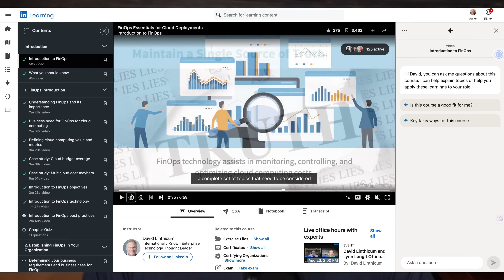Why Cloud FinOps is Failing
This channel explores the ins and outs of cloud computing without an agenda or falling into the narrative set by “big tech” marketing.    We look at what works, what does not, and the actual value of this technology in a balanced and information-forward way.
Summary

While intended to simplify cloud cost management, cloud units often fall short in measuring true cloud value for enterprises. These standardized metrics oversimplify complex cloud environments and fail to account for industry-specific needs and strategic benefits. Rather than relying solely on generic measurements like cost per transaction, organizations should develop bespoke metrics that align with their unique business objectives and contexts. This tailored approach enables better decision-making by balancing efficiency with strategic value, ensuring cloud investments drive real business outcomes. The future of cloud value measurement requires more sophisticated, customized frameworks that evolve with business needs.
Bio

With over 30 years of experience in enterprise technology, David Linthicum is a globally recognized thought leader, innovator, and influencer in cloud computing, AI, and cybersecurity. He authorizes over 17 best-selling books, over 7,000 articles, and 50 courses on LinkedIn Learning. He is also a frequent keynote speaker, podcast host, and media contributor on digital transformation, cloud architecture, AI, and cloud security topics.

Talking points:

I. Introduction. 01:20
• The cloud computing landscape has evolved dramatically, yet our methods for measuring its value haven't kept pace.
• Many enterprises still rely on simplified metrics that fail to capture the true complexity and value of their cloud investments.

What is FinOps?  02:58

FinOps, or Financial Operations, is a set of practices and cultural philosophies that organizations adopt to manage cloud financial management effectively. It bridges the gap between finance, engineering, and business teams, enabling better visibility and accountability in cloud spending. By integrating financial considerations into the cloud decision-making process, FinOps helps organizations optimize costs, forecast expenses, and drive value from their cloud investments.

• My FinOps Course
• My FinOps White Paper
• My InfoWorld FinOps article

II. Understanding Cloud Units. 04:19
A. Definition and Purpose
B. The Promise

III. The Problem with One-Size-Fits-All Metrics. 06:19
A. Complexity Reduction
• Modern cloud environments are more like ecosystems than machines.
• They involve thousands of interconnected services, dynamic scaling, and complex dependencies.
• Trying to reduce this to a single metric is like trying to measure a city's health by only counting its population.
C.  Missing the Strategic Picture. 10:30
• Cloud investments often deliver value through improved agility, innovation capacity, and competitive advantage.
• These benefits are invisible to traditional cloud unit metrics. When organizations focus solely on cost per unit, they risk optimizing for efficiency at the expense of strategic value.

IV. Real World Implications.  11:27
A. Misleading Metrics
• Consider an e-commerce platform that reduces its cost per transaction but sees customer satisfaction plummet due to increased latency.
• The metrics show success while the business suffers. These false positives are dangerous because they can mask real problems behind apparently good numbers.
B. Strategic Misalignment
• Organizations might delay crucial infrastructure investments because they would increase their cloud unit costs, even though the investment would enable new revenue streams.
• This misalignment between metrics and strategy can cripple innovation and growth.

V. The Case for Bespoke Metrics. 13:30

IX. Conclusion.  16:50